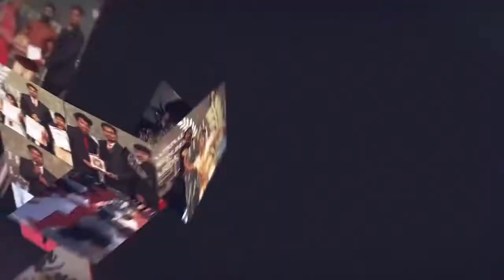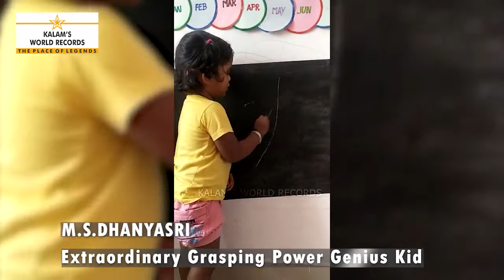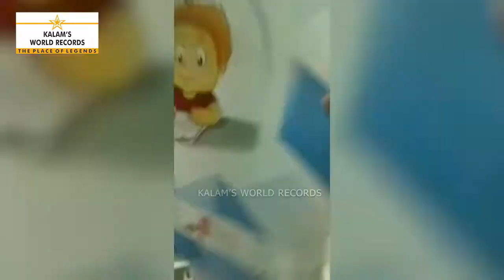Extraordinary Grasping Power Genius Kid | Dhanyasri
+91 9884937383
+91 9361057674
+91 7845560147